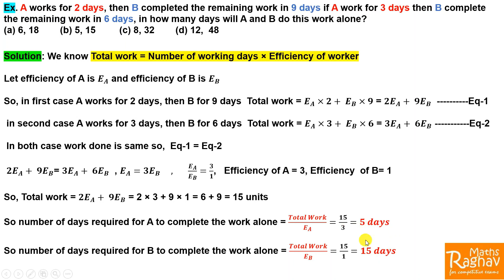A works for 2 days, then B completed the remaining work in 9 days if A work for 3 days then B comple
A works for 2 days, then B completed the remaining work in 9 days if A work for 3 days then B complete the remaining work in 6 days, in how many days will A and B do this work alone?

Similar Questions

A works for starting 4 days and the remaining work is completed by B alone in 9 days. if A works for starting 8 days and alone B will complete the remaining work in 3 days. How many days will A and B alone do that work?

A started a work and left working after 4 days then B finished the remaining work in next 10 days. Had A left the work after working for 8 days then B would have finished the remaining work in next 5 days. Then find in how many days A & B would alone complete the whole work?

Hello friends welcome to Raghav Maths this question of Time and work was asked in previous exam. In this question we have just calculated the Efficiency of A and B, Next we have calculated to total work and finally find out number of days required to complete the work. I hope you will enjoy a lot this question.

In this questions I have discussed detailed tricks which you will not find anywhere on YouTube, I hope you will appreciate my effort and give response and comments to this number system video, related to Time and Work.

This video is very helpful for competitive exams like SSC, Banking, Railways, PSU's, I have also found many questions of TCS NQT Exam related to this, this is also very helpful for CAT, CLAT aspirants, also helpful for Campus Placement Exam preparation for freshers.

Best of luck for coming exam sessions !
Raghav Maths !